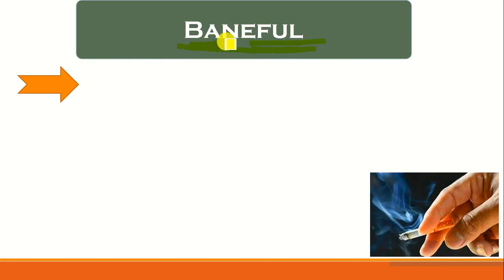Baneful meaning in hindi || baneful ka hindi matlab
In this competitive world, 'Vocabulary' plays a vital role in every exam. Several banking and Government exams are round the corner like IBPS PO, Clerk, IBPS RRB, SSC-MTS, CGL, CHSL, State Level exams, Other Exams etc.KTW  provides you 10 new words in The Hindu Vocab on the daily basis which will benefit you in upcoming examinations. The Hindu vocab includes the word with the meaning, synonyms, antonyms along with the example given in "THE HINDU" Editorial pages. As we all Know in English section the vocabulary comes from THE HINDU Newspapers in the most bank and competitive exams and it is very essential to read and memories vocab from The Hindu Vocab daily. You can test your vocabulary and evaluate yourself with regard to your respective exams.